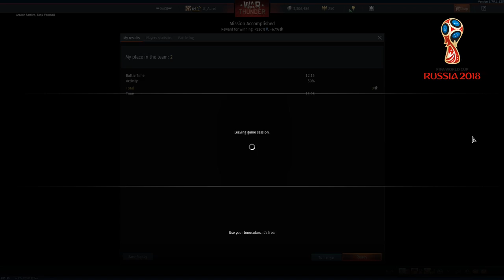AI, N-AI MINGEA, DAI LA POARTA clanul DACII (Cristi&Gabi)